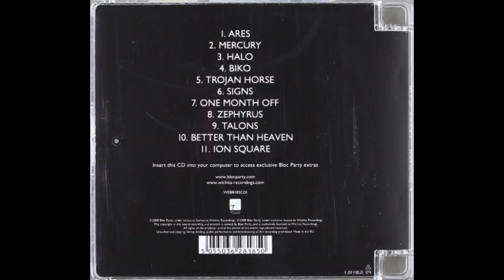One Month Off by Bloc Party from Intimacy